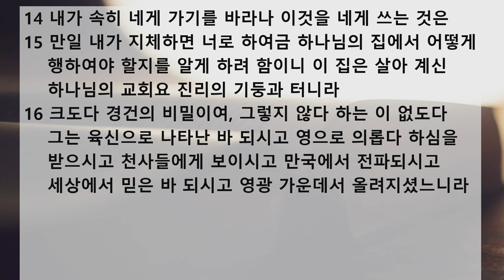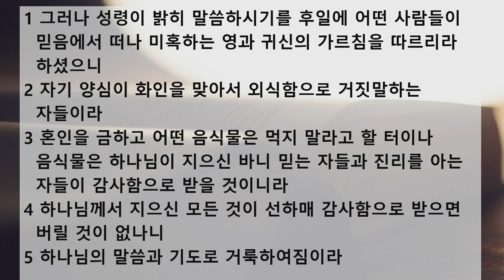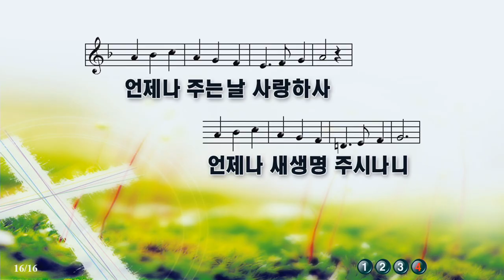새벽 예배 설교 | 2020.08.15 | 크도다 경건의 비밀이여 | 디모데전서 3장 14절 ~ 4장 5절 | 이찬규 목사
크도다 경건의 비밀이여 (디모데전서 3장 14절 ~ 4장 5절)